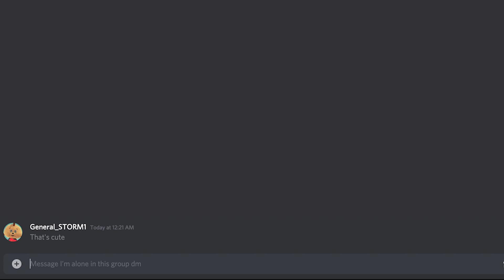This made us lose a Splatoon 2 tournament…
My friends Banana, Brock, Bronze, [B]lack Star, and I played in the recent Spawnpoint tournament: Shopping Spree. We agreed that since the tournament was for charity (link for donations below), we should meme to make things even more interesting...
If you feel compelled to, you can donate to Gamer's Outreach and help them encourage kids by giving them a better hospital
0:00 - Intro/Timestamps
0:25 - 4 Beakon Weapons
0:59 - Dual Clash Blasters
1:57 - 4 $5 Weapons
3:12 - Cheapskates